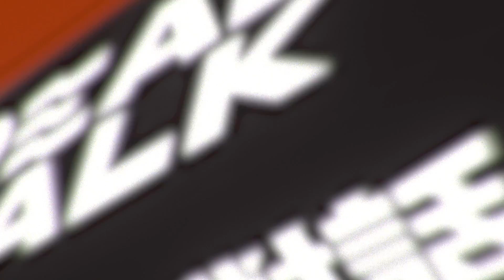【精華】丁學偉還原白曉燕命案 直擊第一手報導 |丁學偉、管仁健|廖筱君 REAL TALK真實對話_20230926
來賓：
1 無黨籍桃園市議員 于北辰
2 民進黨新竹市立委參選人 林志潔
3 文史工作者 管仁健
4 資深媒體人 丁學偉
5 國民黨台北市議員 李柏毅